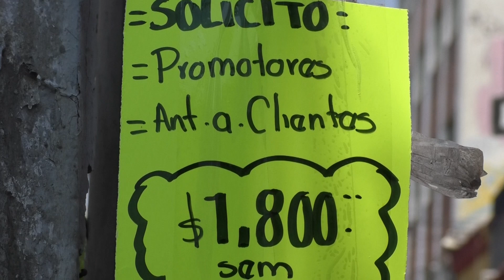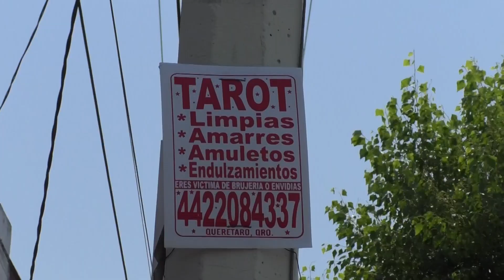PEGOTES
Siguen colocando publicidad, ofertas de empleo, lecturas del tarot entre otros pegotes sobre avenida Zaragoza. Ya pasó más de un año que reportamos una gran cantidad de stickers y letreros que colocan en postes de luz, de cableado de comunicaciones y registros telefónicos, y a la fecha siguen colocados, pese a que son ilegales de acuerdo con el reglamento de anuncios para el municipio de Querétaro.

Cabe destacar que colocar letreros en estos espacios corresponde a una multa de  entre 4 mil 149 y 10 mil 374 pesos.